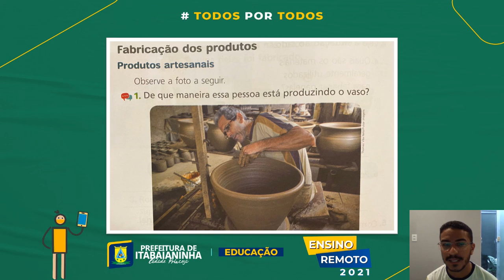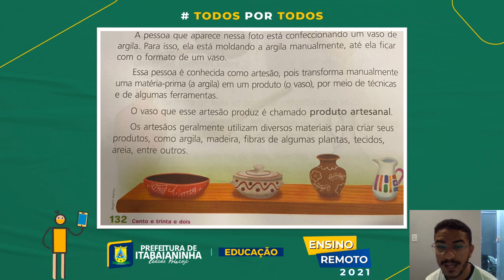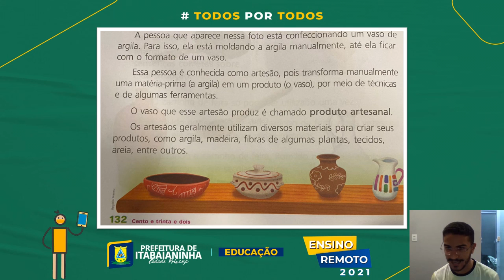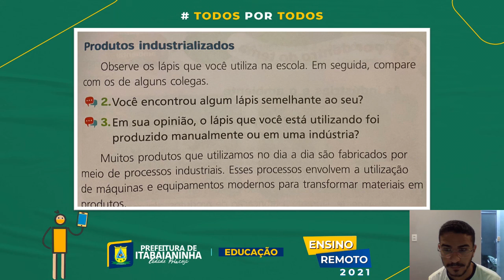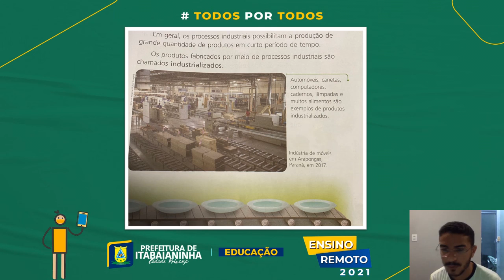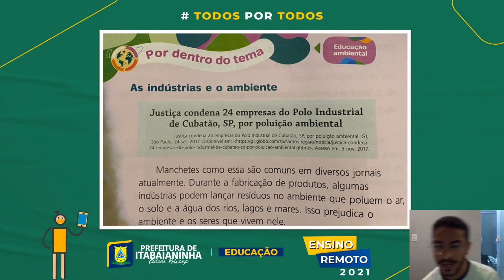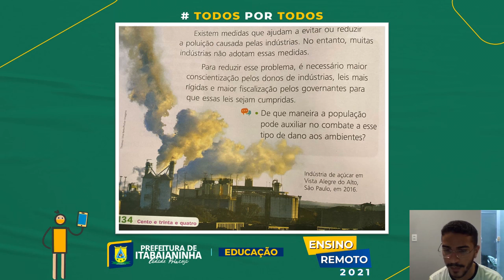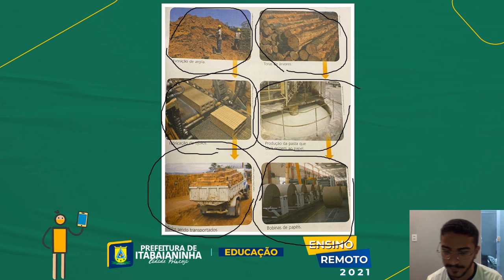CIÊNCIAS - Aulas 01 e 02 - 2º ano (08/11 a 12/11) Fabricação dos Produtos industrializados.